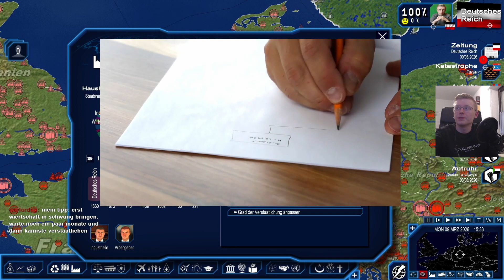🧐 Ziele und Ambitionen des Kaiserreichs! 🧐 #62 - Deutschland - P&R 2022 - Politik Simulator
Hier gehts zu unserer Kanalmitgliedschaft wenn du uns monatlich auf dem Weg zum Fulltime Job unterstützen möchtest
Wenn du uns nur einmalig finanziell unterstützen möchtest und ne Nachricht im Stream auf YT per Einblende da lassen willst kannst du das hier tun:

Projektbeschreibung:
Wir schreiben das Jahr 2022. Die BRD ist in ihren Grundsteinen gefestigt, der letzte Kaiser dankte vor über 100 Jahren ab. Doch wir machen uns auf und versuchen das deutsche Kaiserreich wiederauferstehen zu lassen und spielerisch mittels einer royalen Untergrundbewegung, die Flamme der Monarchie neu zu entfachen. Schaut zu wie wir uns (hoffentlich) durch einen Bürgerkrieg an die Macht putschen, den Staat modernisieren, das Land auf Kurs bringen und aus der Reichswehr eine gut geölte Maschine machen, die uns unseren "Platz an der Sonne" einbringen wird. Geplant sind alte Grenzverläufe mit ggf kleinen Erweiterungen zuzüglich natürlich Kolonien. Mindestens in Afrika vllt auch zusätzlich im Asiatischen Raum. Was meint ihr packen wir das?

Unterstreichen könnt ihr wie immer das LP durch eure Interaktive Mitgestaltung. Hier bieten sich sowohl die Form der Zeitungsartikel an, die ihr auf Discord (Link weiter oben) im passenden Channel posten dürft, als auch durch Abstimmungen (wenig passend für eine Absolute Herrschaft aber naja), die wir Live im Twitch Chat (Link ebenfalls weiter oben) gelegentlich durchführen werden. Kommt uns seid Teil meiner Bewegung! Mal schauen was wir so gerissen kriegen!

Länder: Deutschland, Norwegen, Somalia, Nordkorea, China, Japan, Serbien(Jugoslawien), Großbritannien, Russland (Sowjetunion), Österreich-Ungarn, Italien (Rom), Indien, DDR, Griechenland, USA, Burundi & Ukraine